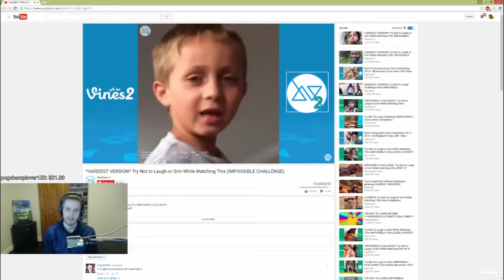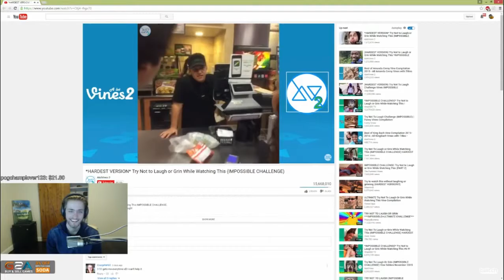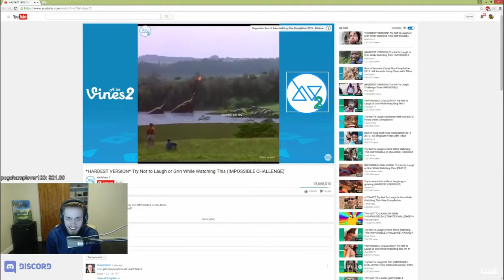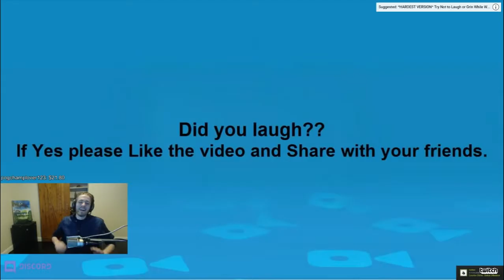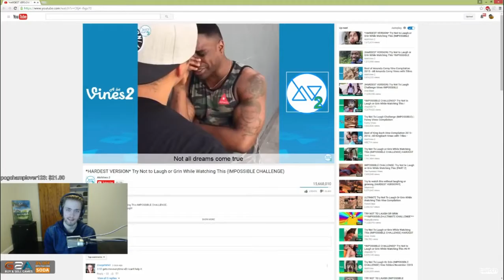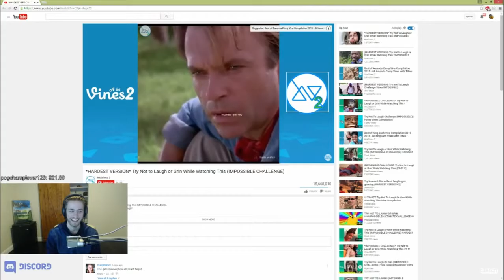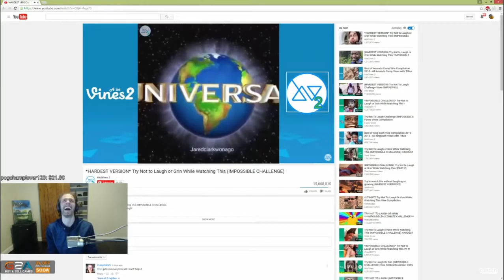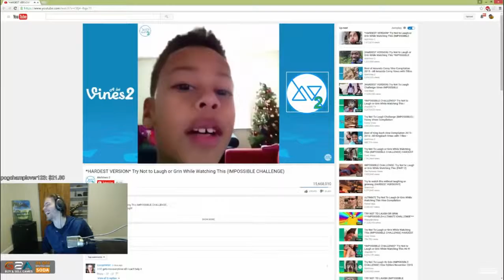Sodapoppin reacting to vine video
fan channel # # its not react channel . -_- # i love soda , i love nick , i hate lea Legend : Greekgodx , cowkingjavi The moderators of .

Soda react's to Radio Kappa Ep. 12 | Liar, Liar, Drama on Fire Original Video by NymN Song list in order: .